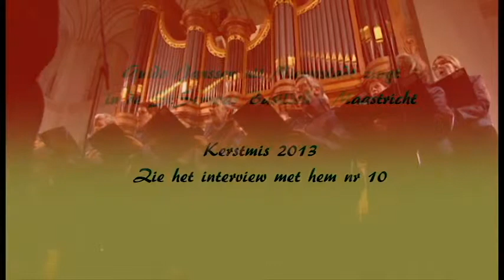guido janssen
Guido Janssen zingt met Kerstmis 2013 in de St Servaas Basiliek te Maastrcht